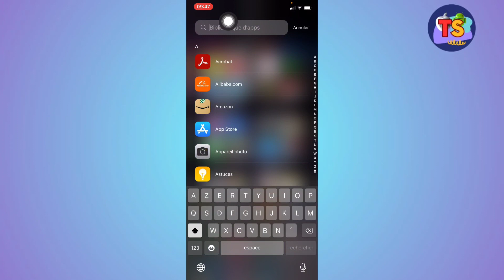Comment Accélérer Une Vidéo Tiktok ( Facile )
Dans cette vidéo, vous apprendrez exactement Comment Accélérer Une Vidéo Tiktok